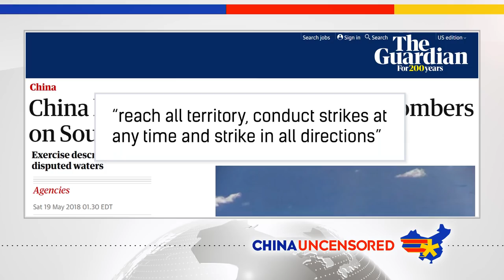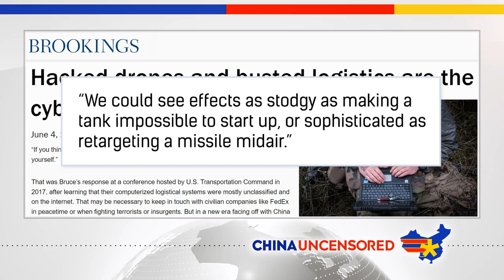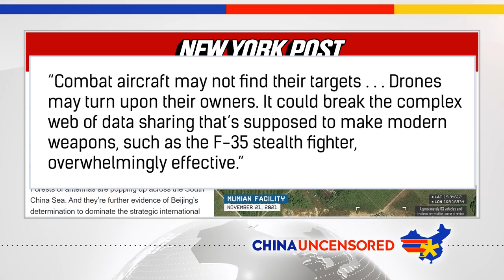China’s new SECRET WEAPON in the South China Sea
China has been slowly building up its military presence and capabilities in the South China Sea, which has its neighbors and the US and its allies worried about China trying to take control of the South China Sea and regional territories. One of the most concerning things it has there is a new secret weapon that could render much of the United States' advanced military equipment useless. Watch this episode of China Uncensored for more on this secret weapon, an incident that may prove China has already tested it on US aircraft, and what this could mean for the region.